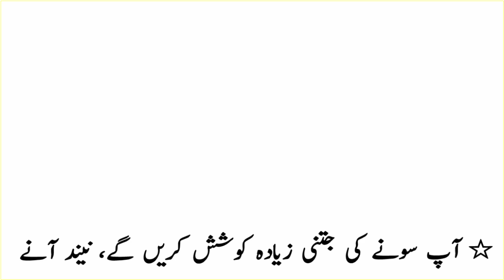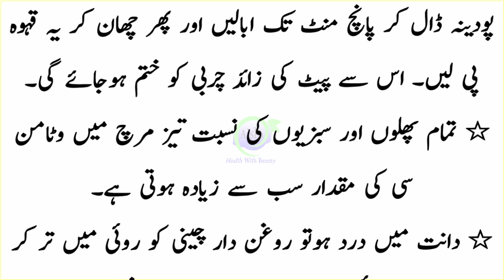Kuch Aasan Tips Se Bade Maslay Hal || Very Clever Tips To Make Life Very Easy || Helpful Hacks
●___ ۩ஜ۞ஜ۩ ___●
●___ ۩ஜ۞ஜ۩ ___●